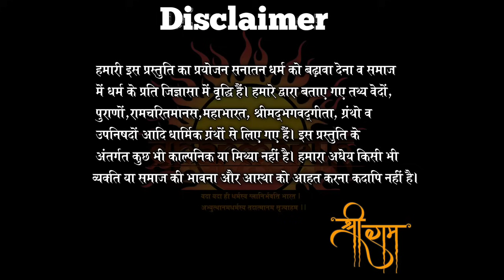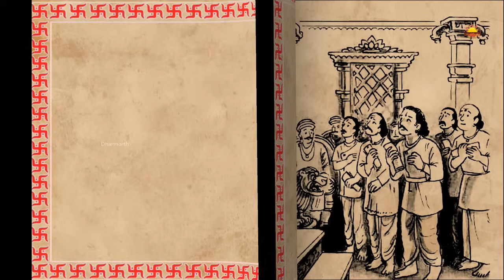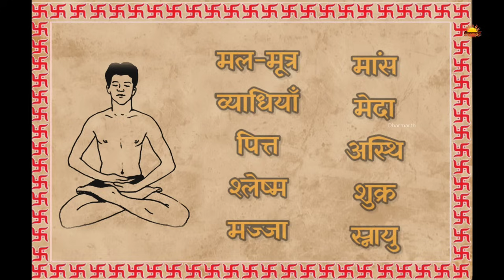गरुड़ पुराण भाग 27 | मृत्यु के बाद अच्छे लोगों व पुण्यात्माओं की स्वर्ग यात्रा | Dharmarth